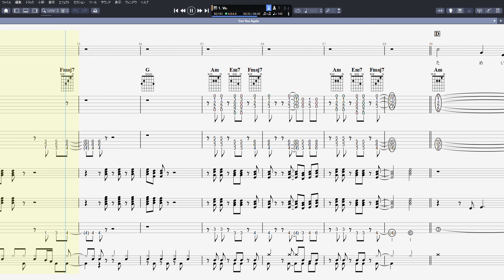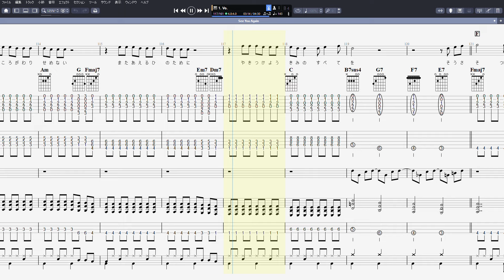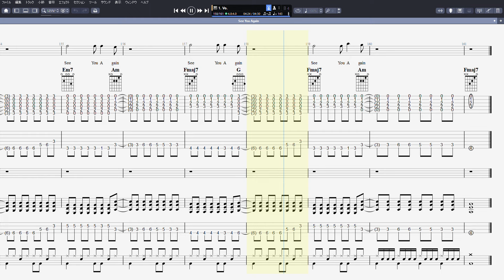See You Again シーユーアゲイン ギター ベース TAB 【 THE ALFEE ジ アルフィー 】 バンドスコア 弾き語り コード A.G.のみ3カポ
THE ALFEE ジ アルフィー 【 See You Again シーユーアゲイン 】 ギター ベース TAB バンドスコア 弾き語り コード A.G.のみ3カポ